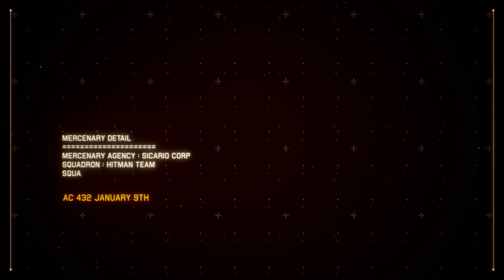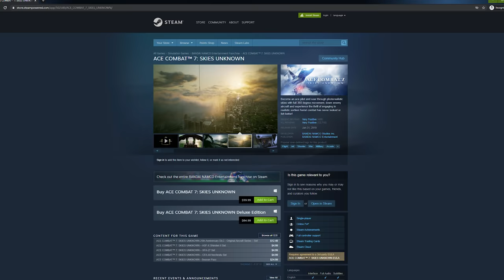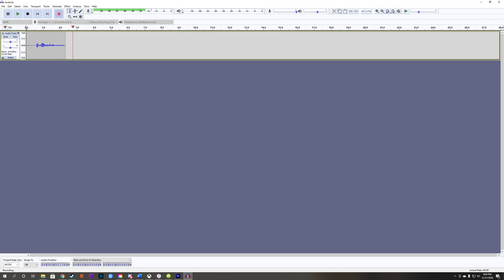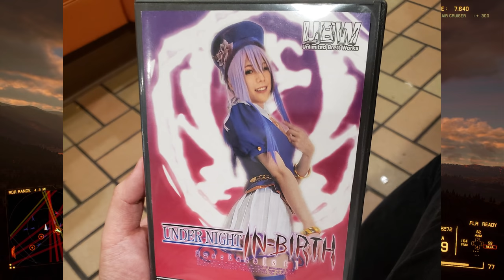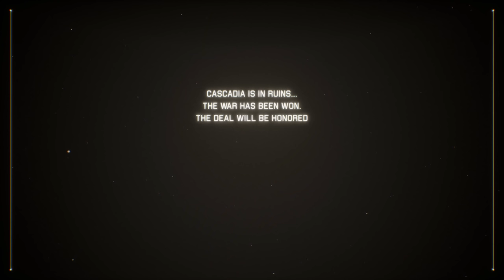An Objectively Correct Review of Project Wingman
Project Wingman might look like a clone of Ace Combat 7, but there's more to it than that. Today it gets the Objectively Correct Review treatment. We'll look at what works and what doesn't from this labor of love and yes, tackle the "Project Wingman or Ace Combat" question.

0:00 - Intro
2:49 - Presentation
7:11 - Gameplay
12:00 - Campaign (Non-Spoiler)
15:27 - Campaign (SPOILERS)
21:58 - Modifiers, Mercenary, and Conquest Mode
23:30 - Conclusions
24:12 - Credits